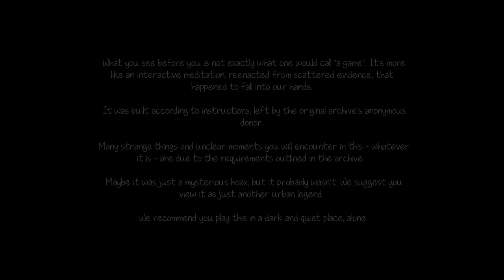Let's Play Knock Knock #1 - Who's There?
In this episode this game is super scary and the Wutang Clan won't stop rapping at my chamber door.

►Check out my 25 hour charity marathon on Nov. 2nd on Twitch

Knock Knock a new psychological horror game from Ice-Pick Lodge, developers of Pathologic and The Void (also known as Tension). Knock Knock takes place in a house with a randomized layout and follows its sole resident, The Lodger, as he tries to discover whether the nightmarish apparitions that haunt him are the product of insomnia or something more sinister. The game is based on hide and seek and features no combat. Also, the art style is beautiful.